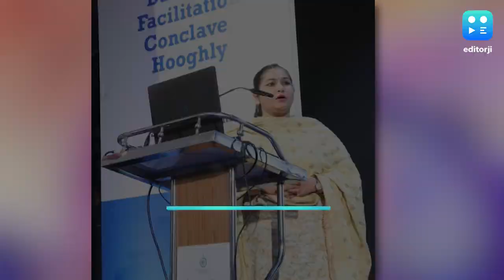Suvendu Adhikari : বিপাকে শুভেন্দু-তরুণজ্যোতি, মানহানির অভিযোগ দায়ের তৃণমূল সাংসদ অপরূপা পোদ্দারের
নিয়োগ দুর্নীতিকান্ডে নাম জড়িয়ে তাঁকে কালিমালিপ্ত করার চেষ্টা হয়েছে। এবার এই অভিযোগে রাজ্যের বিরোধী দলনেতা শুভেন্দু অধিকারী এবং বিজেপির আইনজীবী নেতা তরুণজ্যোতি তিওয়ারিকে মানহানির নোটিশ পাঠালেন আরামবাগের তৃণমূল সাংসদ অপরূপা পোদ্দার।